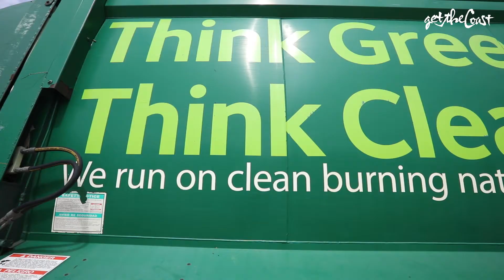GARBAGE TRUCKS RUN ON NATURAL GAS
NATURAL GAS: Approximately 92% of WM's truck fleet has been converted from diesel to compressed natural gas. Not only are compressed natural gas trucks quieter, they provide for less emissions into the atmosphere. For every diesel-powered truck replaced with natural gas, WM reduces their annual fuel use by an average of 8,000 gallons. Here is more on their "Think Green, Think Clean" commitment.